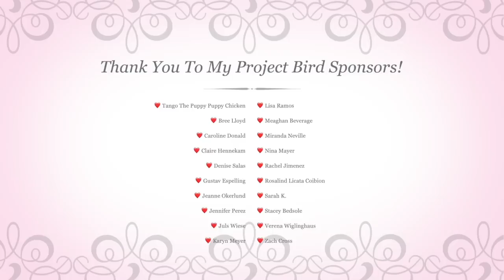My First Day Home With Lefty And Touché | Quaker And Indian Ringneck Parrots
Day one with my project birds Lefty the quaker parrot and Touché the Indian ringneck parrot!

PLEASE don't just leave your bird alone when you first bring it home. Yes, I let these birds sleep once we got in so late but in the morning I wanted to immediately interact and introduce myself. Allowing your bird to be alone to take in its surroundings from the inside of a cage only makes the surroundings (and you!) scarier upon the eventual meeting. Wheras interacting immediately, and taking cages out of the equation, allows for you to start bonding with your bird right away.

Use comfort things like food, bathing, treats or whatever it is you find your new bird likes to offer as an incentive to continue positive interaction with you.

Touch training is a great first trick to train because it's non-invasive by being a "hands off" approach to interacting and communicating. It allows anyone in the household to get the bird to go where you need it to go and lends itself to being able to be used for trick training or even flight training later on.

If you want to support PROJECT BIRDS like Lefty and Touché please visit;

❤️ Tango The Buppy Puppy Chicken
❤️ Bree Lloyd
❤️ Caroline Donald
❤️ Claire Hennekam
❤️ Denise Salas
❤️ Gustav Espelling
❤️ Jeanne Okerlund
❤️ Jennifer Perez
❤️ Juls Wiese
❤️ Karyn Meyer
❤️ Lisa Ramos
❤️ Meaghan Beverage
❤️ Miranda Neville
❤️ Nina Mayer
❤️ Rachel Jimenez
❤️ Rosalind Licata Coibion
❤️ Sarah K.
❤️ Stacey Bedsole
❤️ Verena Wiglinghaus
❤️ Zach Cross

And a huge thank you to Ronie's For the Love of Birds for trusting me with these adorable little souls! Don't forget to support your local parrot rescues! If you or someone you know is interested in adopting one of these birds in late August, please apply